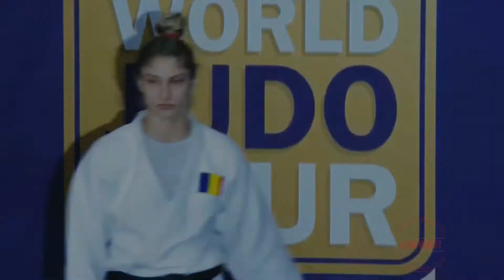Florentina Ivanescu (The Romanian Talent) - Highlights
Florentina Ivanescu is a romanian judoka currently competing in the -63kg category.
In 2019, she won the Zagreb Cadet European Cup, took 5th place on EYOF and on World Championships Cadets.
This year, Florentina got 5th in Bucharest Junior European Cup, 7th in World Championships Juniors and a bronze medal in Portugal Grand Prix.

I have a page on Instagram, where I post some Highlights too.